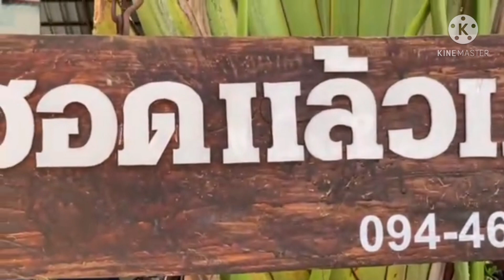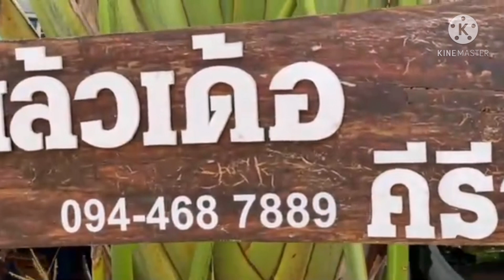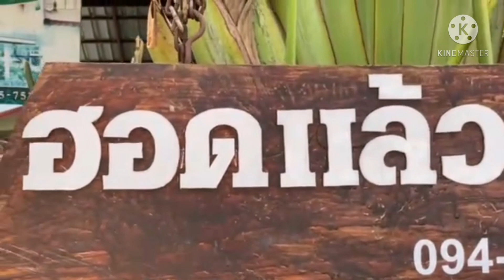ภูคีรีโฮมสเตย์บ้านคีรีวงกต#Udon Thani| by Beach kk[Eng sub]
สวัสดีคุณผู้ชมที่รักทุกท่านค่ะ แนะนำแหล่งท่องเที่ยว ที่น่าสนใจ
บ้านคีรีวงกต สถานที่ท่องเที่ยวเชิงธรรมชาติ สัมผัสกับอาศเย็นสบาย
 สถานที่ท่องเที่ยว ในแบบธรรมชาติ อากาศที่นี่ดีมากค่ะ  บ้านคีรีวงกตตั้งอยู่บริเวณที่มีหุบเขาล้อมรอบ  ต.นาแค อ.นายูง จ.อุดรธานี เหมาะสำหรับ พักผ่อนท่องเที่ยว ดูธรรมชาติค่ะ 😊